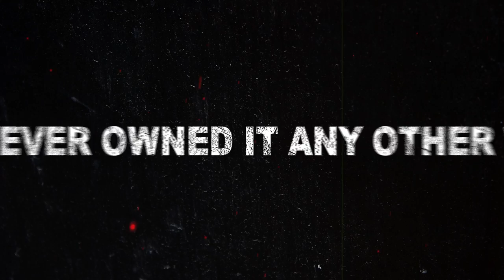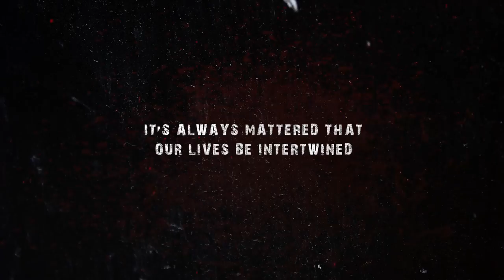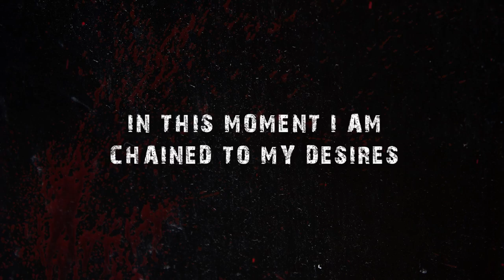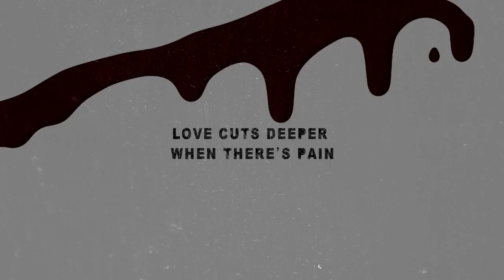Pamela Moore - Single "These Scars" Official Lyric Video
"These Scars" written by: Michael Posch/Pamela Moore
Pamela Moore, Vocals -  Musicians:  Rudy Sarzo - Bass, Casey Grillo - Drums, Michael Posch - Guitars